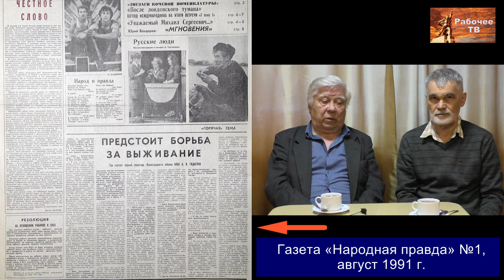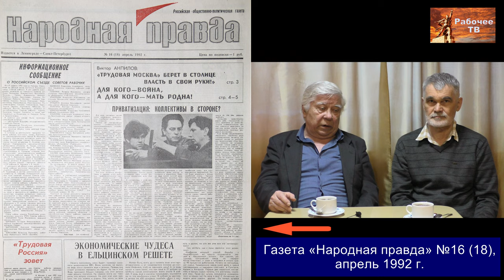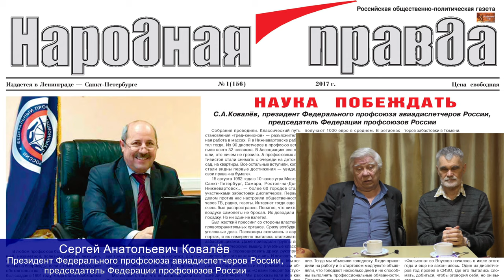История Российского комитета рабочих (РКР). В.М.Кудрявцев, В.И.Шишкарёв.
История Российского комитета рабочих (РКР). Рассказывают представитель РКР по Нижегородской области Владимир Михайлович Кудрявцев и представитель РКР по Москве и Московской области Василий Иванович Шишкарёв. (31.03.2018)